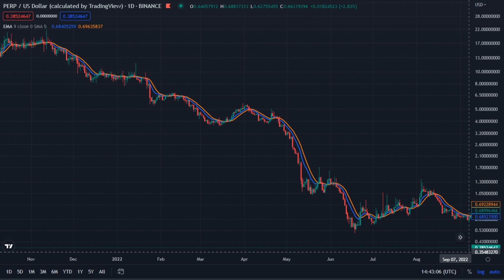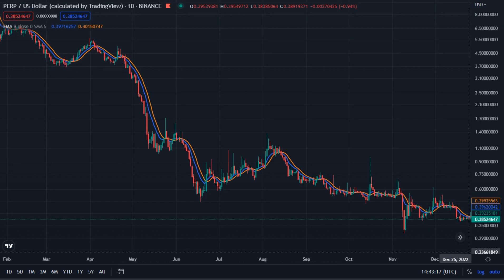Perp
Perp /  US Dollar  ( Calculated by TradingView )  _  Binance
Mar 19 2021 - Jan 04 2023